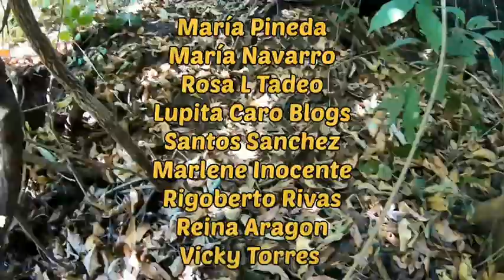aprende este truco y jamás te faltará la comida en casa